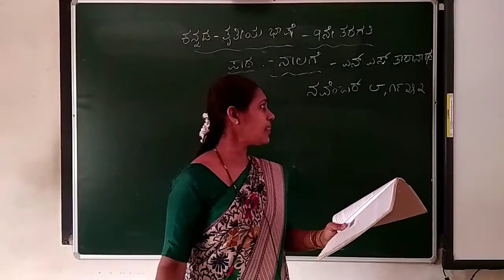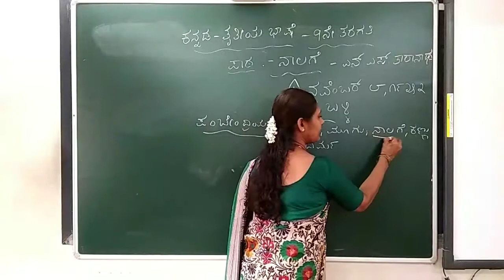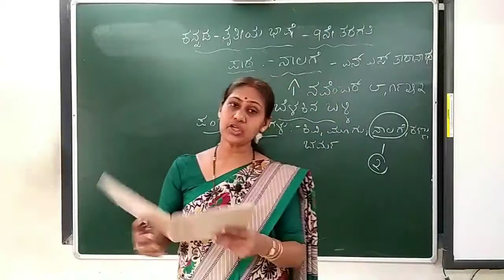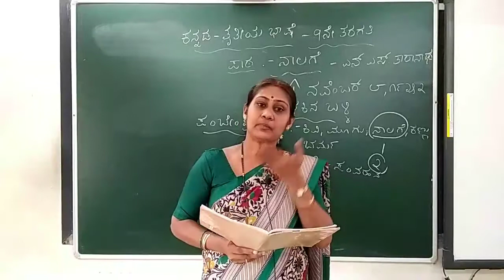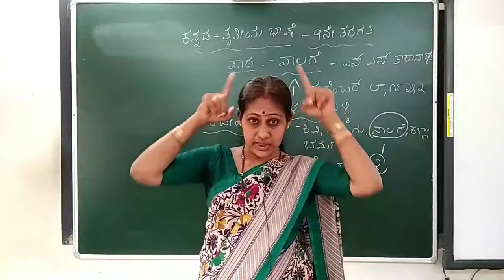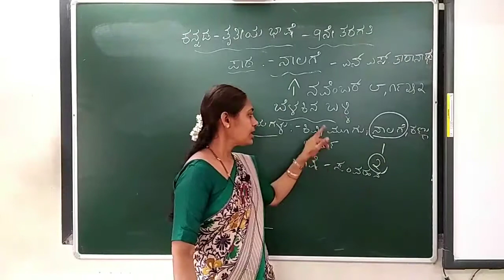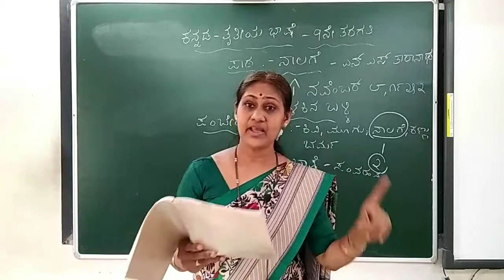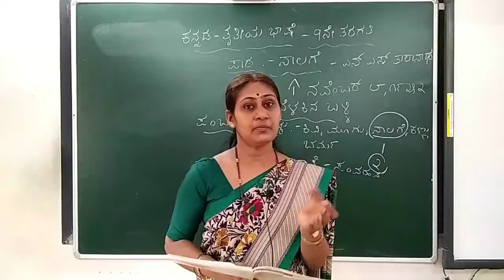9th std 3rd lang Kannada 02/09/20